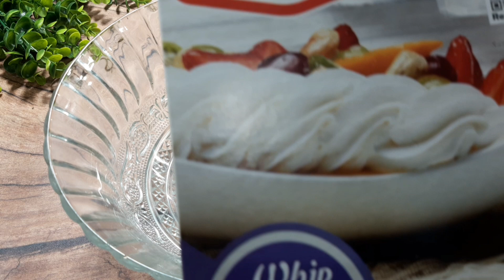PANCAKE MANGGA || Cara membuat pancake mangga yang mudah dan enak banget || Ide Usaha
Hai Sahabat The Ety Kitchen

Olahan mangga yang satu ini bikin nagih banget rasanya segar enak dan pastinya pembuatannya juga mudah. Mumpung masih musim mangga kita bikin pancake mangga yang ini kualitas premium.

Bahan bahan
2 buah mangga saya pakai arum manis

Bahan whip cream :
1 dos whip cream saya pakai merek pondan
300 ml air es ( untuk jumlah air es nya mengikuti petunjuk yang ada di box )

Bahan kulit pancake :
2 butir telur
260 ml susu cair saya pakai full cream
95 gram tepung terigu
1/2 sdt vanili
2 jumput garam
30 gram mentega cair

Untuk cara pembuatannya silahkan saksikan vidio kami.